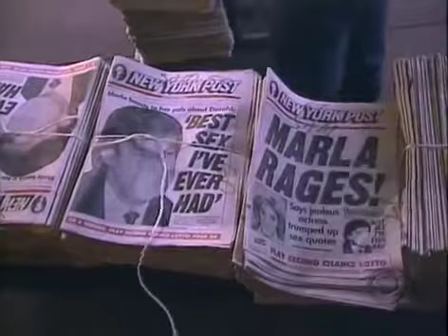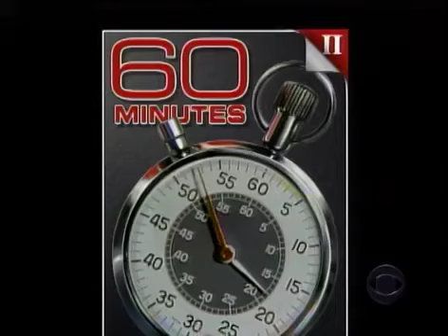Donald Trump 60 Minutes Interview with Dan Rather | Dec 1999